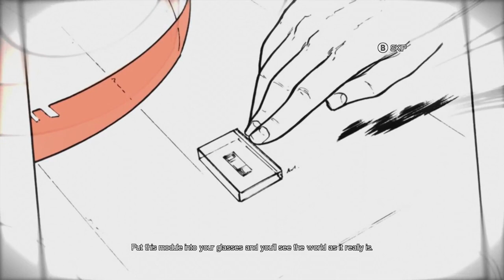Flashback: The Quest For Mediocrity (experimental video)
In our very first experimental dabble with commenting while playing, Gabriel and I take a look at this year's Flashback, the 1993 classic Delphine Software step platformer remade and reimagined in glorious HD. 'HD' in this case stands for 'Huge Douche'.

(We are probably not going to play any more of this game, so enjoy what we did get through)